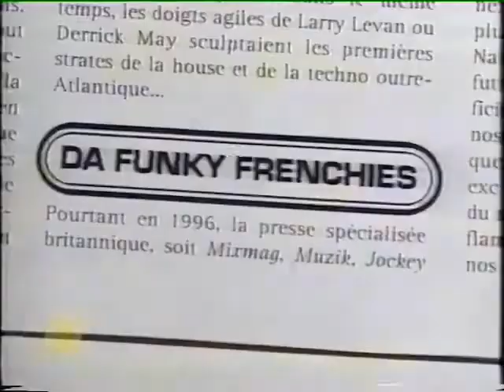SUPERFUNK TOP OF THE POP LONDONTV SHOW